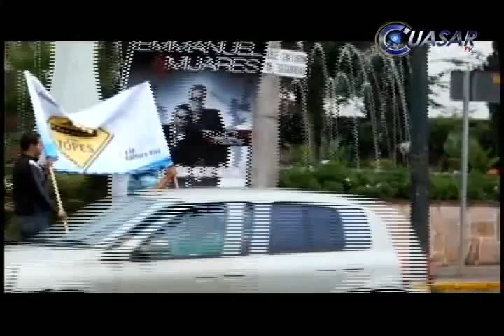Noticias de Morelia y Michoacán, CuasarTv 3 de Junio de 2014